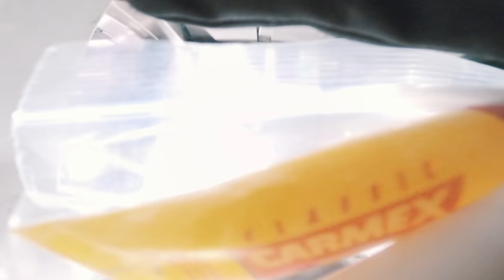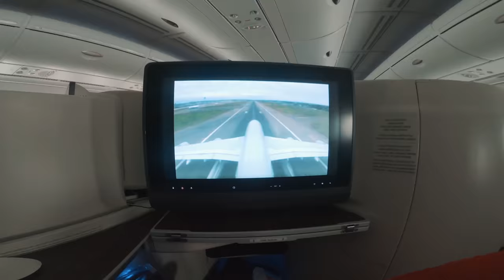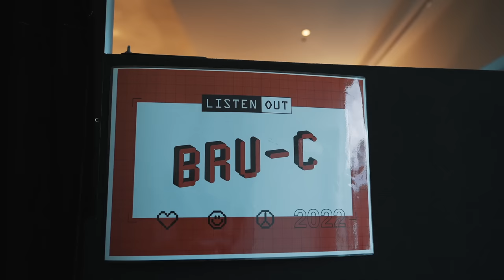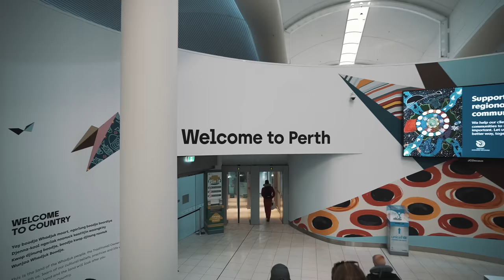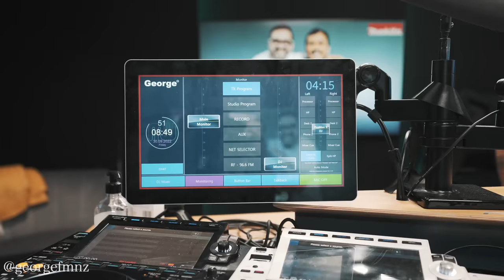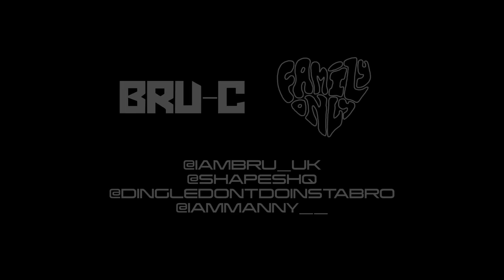WE TOOK DRUM & BASS TO AUSTRALIA & NEW ZEALAND!! PT. 1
Follow Bru-C